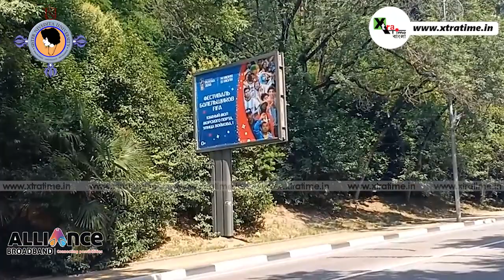দেখুনঃ গুপ্তচর হানা দিলেই মুশকিল! কেন চিন্তায় Brazilian-রা?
Reporter & Camera: Anilava Chatterjee